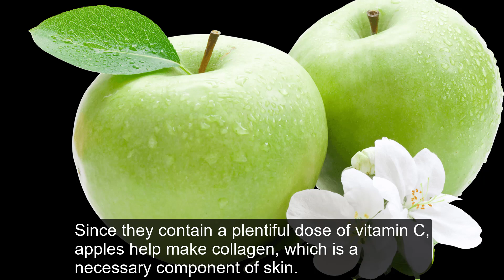9 Amazing Health Benefits Of Green Apples || Motivational Videos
9 Facts about Green Apples which you will love the most and will help you to overcome your problems and staying healthy as this informative video. You will know about it deeply.
For watching a more interesting video of my channel. Watch it until the end.